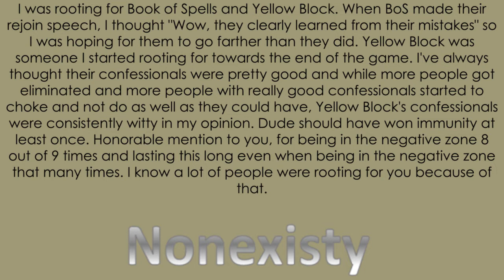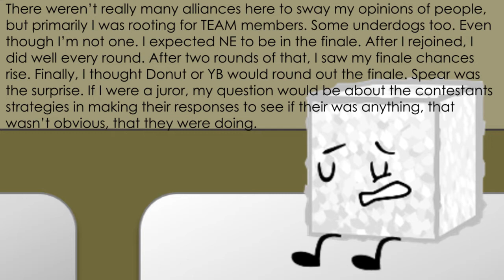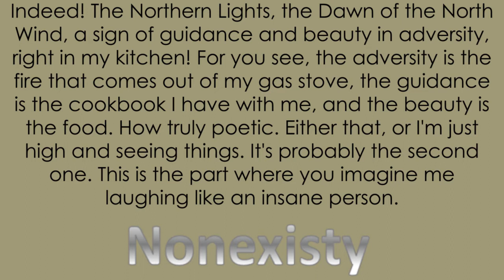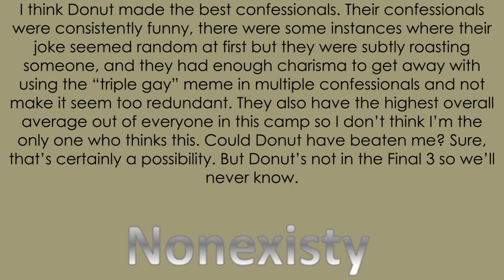Camp Confessional - Finale - Part 1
How will the Final 3 answer the Jury?